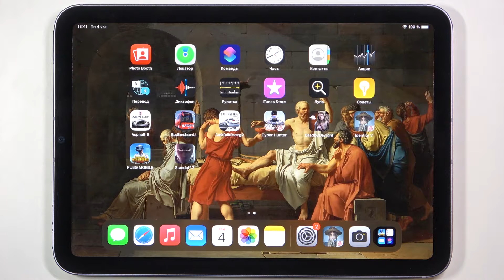Как сбросить настройки iPad Mini 6 2021 без потери контента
Доброго времени суток, пользователи iPad Mini 6 2021. В этом видеоролике мы покажем вам как сбросить планшет iPad Mini 6 2021 до заводских настроек. Если вы хотели бы восстановить параметры на iPad Mini 6 2021, но не хотите терять данные с iPad Mini 6 2021, то вы можете стереть настройки планшета iPad Mini 6 2021 без потери контента.

Как стереть настройки iPad Mini 6 2021? Как сбросить настройки iPad Mini 6 2021? Где на iPad Mini 6 2021 восстановить настройки к стандартным? Как сбросить планшет iPad Mini 6 2021 без потери данных? Как восстановить iPad Mini 6 2021 не удаляя все с него?